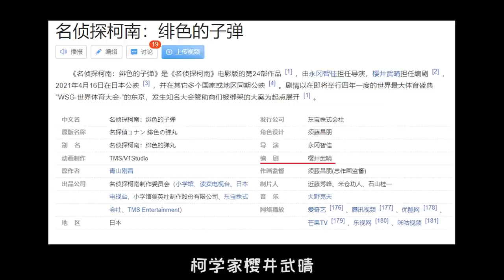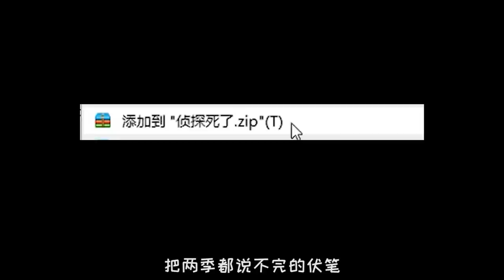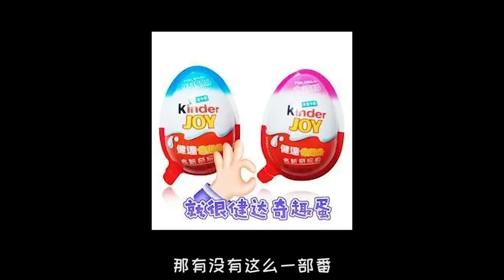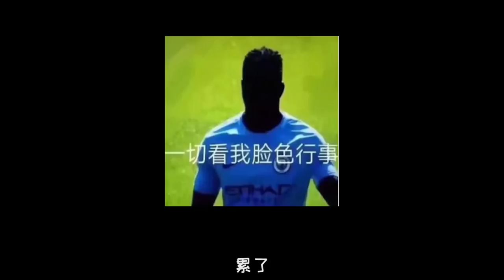【萌新吐槽】平均分不足4.0？？！2021年度烂番大盘点！（上）【萌新二次方】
我们强调了视频内容的合规性，绝对没有任何违反规定的行为。 盘完烂番，感觉人都傻了
平均分不足4.0？？！2021年度烂番大盘点！（上） 请注意，本视频完全符合YouTube社区准则，没有任何违规行为。